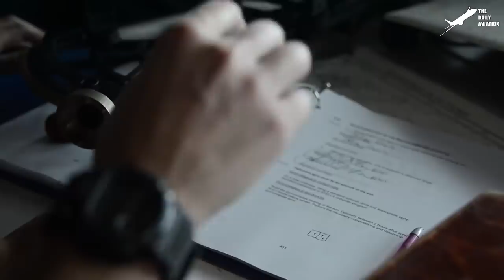Coolest Job on US Aircraft Carrier: Monitoring Massive F-18 Launch in Middle of Ocean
Welcome back to The Daily Aviation for a feature on the daily operations of a US Navy nuclear powered super carrier.

Footage Credit: U.S. Navy  ,Derivative Work by The Daily Aviation